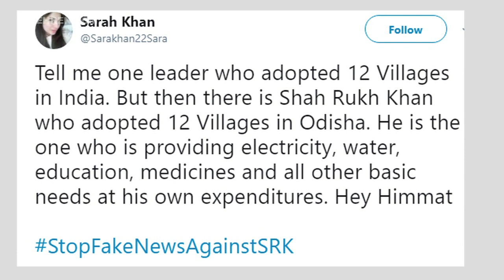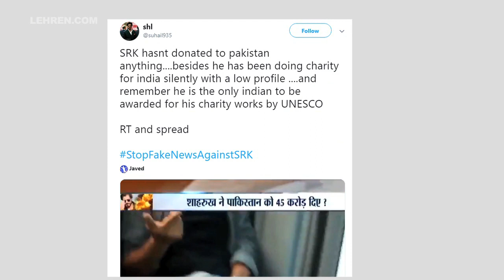Here's Why Shah Rukh Khan Fans Started Using StopFakeNewsAgainstSRK On Twitter | LehrenTV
Recently, a rumour about him surfaced on social media that claimed that Shah Rukh had donated Rs 45 crore to gas tragedy victims of Pakistan. This fake has spread like a wildfire in the wake of distardly Pulwama terror attack. However, Shah Rukh Khan fans have been vehemently slamming the trollers and are revealing that the actor has only made India proud.